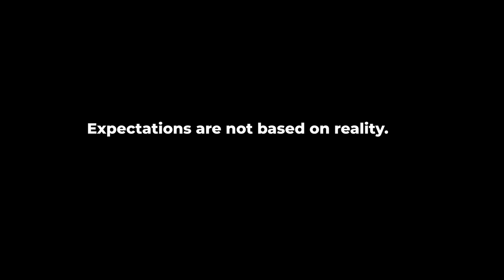Karde Ye Ghar Final ? || Sunny Bhavsar Vlogs